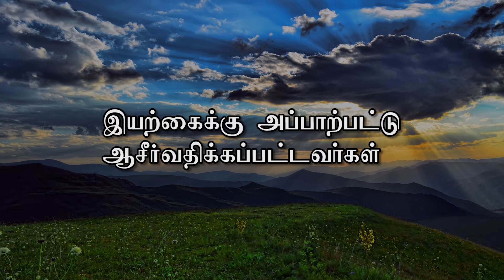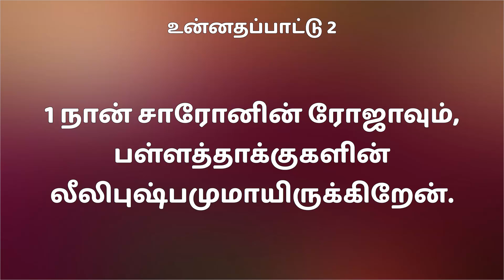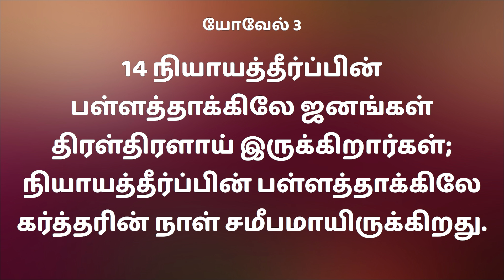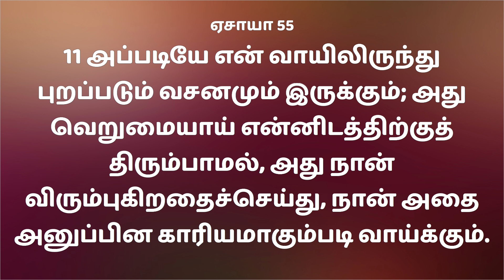மே மாத வாக்குத்தத்த செய்தி | இயற்கைக்கு அப்பாற்பட்டு ஆசீர்வதிக்கப்பட்டவர்கள் | Rev.எல்சி டேனியல்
About the speaker:
Rev. Elsie Daniel has a passion for God’s Word and loves to teach people how they can engage with it for themselves. She also serves as the Director of Derek Prince Ministries, India and Srilanka. Pastor of ZFT and SOHW, with her husband Pastor Daniel Prabakaran over the last 27 years. They have travelled across India and other parts of the globe equipping the pastors with the truth from the living word.

Rev. Elsie Daniel & Ps. Daniel prabakaran,
Senior Pastors